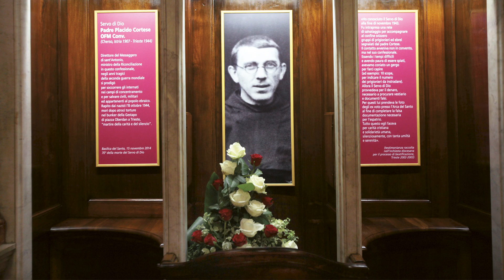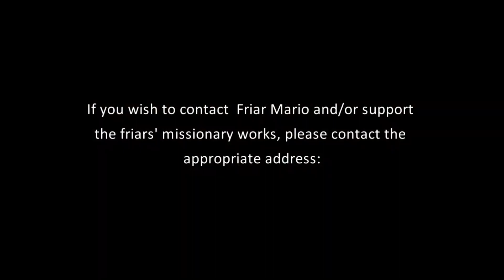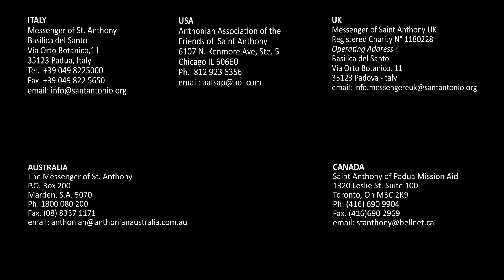13 DAYS NOVENA: The Radial Chapels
Fr. Mario takes us today in the long corridor which runs behind the High Altar. There are 8 chapels all dedicated to different Saints, and in the central part is the sumptuous Chapel of Relics. Let's discover them all together.